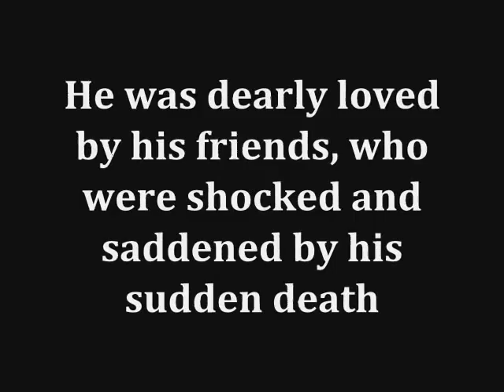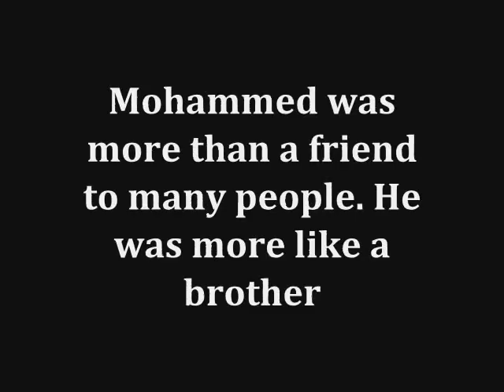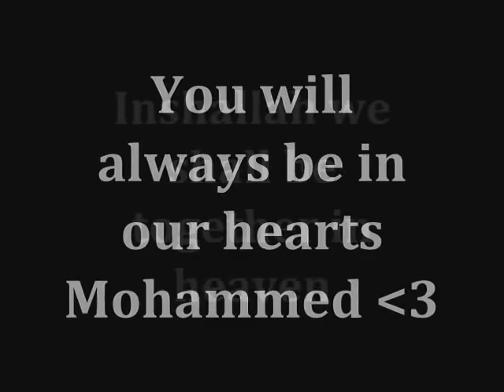RIP Mohammed Ayman: You Shall Always be in Our Hearts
This video is a dedication to Mohammed Ayman who passed away recently due to a car accient.
Inna lillah wa inna ilayhi raji3oon
RIP Mohammed Ayman
You shall always be in our hearts